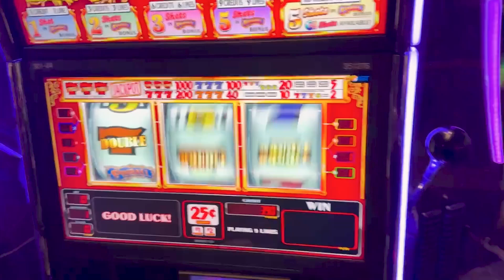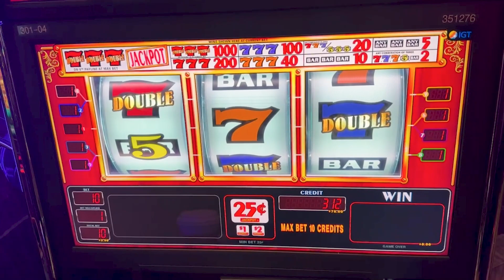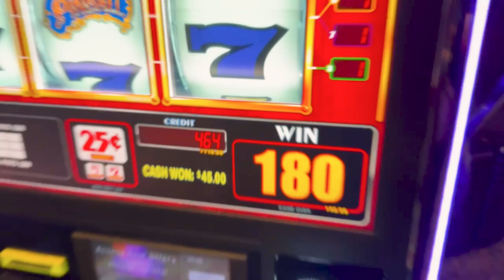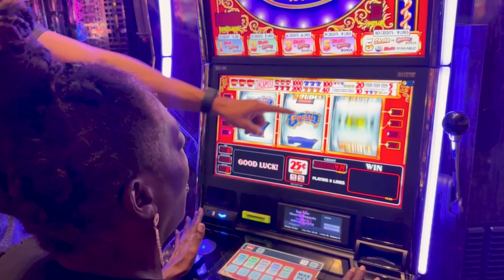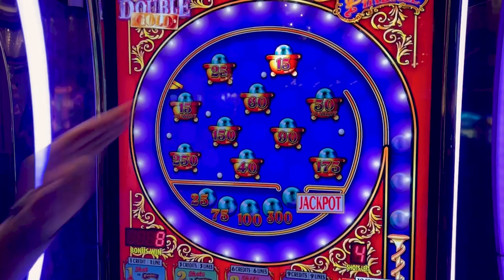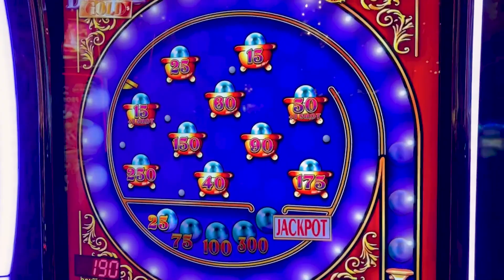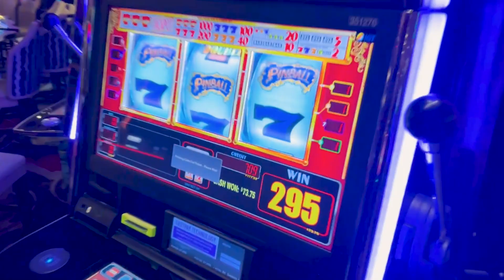My Favorite Karen! She Bested Pinball!